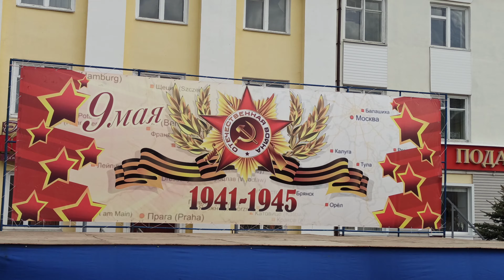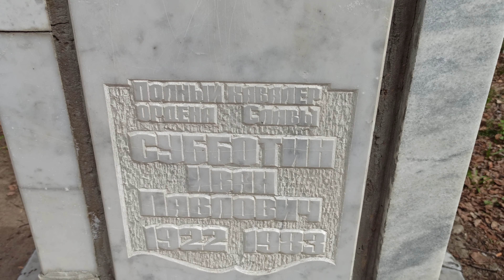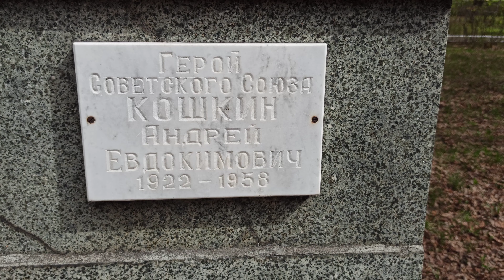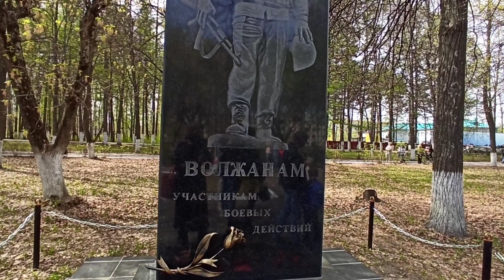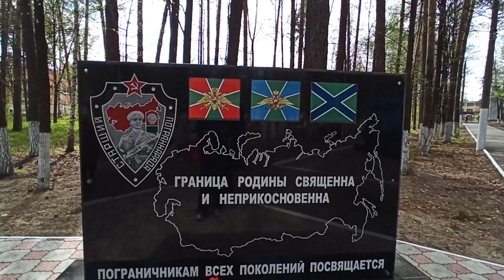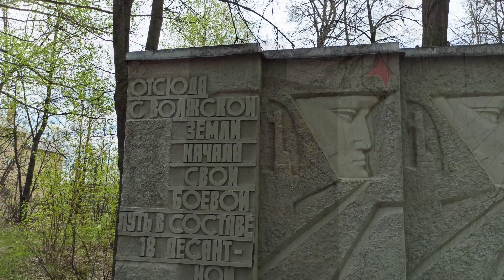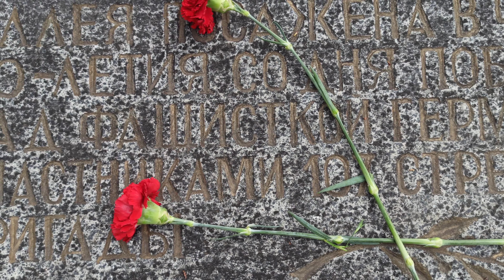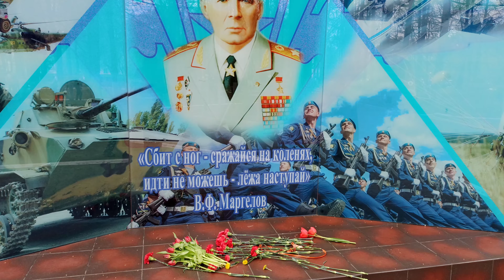Митинг Победы. ВОЛЖСК 09.05.2021г. 76-я годовщина [Никто не забыт. Ничто не забыто]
Друзья, поздравляю вас с Днём Победы в Великой Отечественной войне 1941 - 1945 гг!!! 🌠
Здоровья вам и вашим семьям! Мирного неба над головой! 🕊Пусть наши дети будут счастливы! ❤